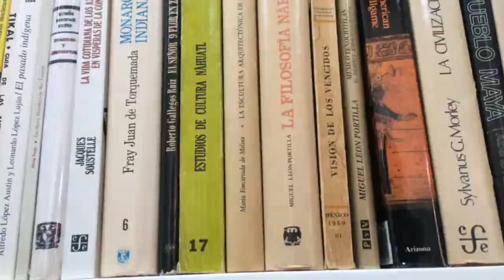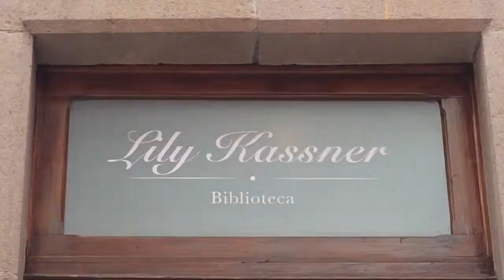Biblioteca Lily Kassner un tesoro de la escultura contemporánea en SLP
Este miércoles abrió sus puertas la biblioteca Lily Kassner que estará albergada en el museo de Escultura Contemporánea Federico Silva quien ha dedicado esta biblioteca exclusivamente de escultura mexicana para consulta de especialistas y publico interesado en el tema, además pronto estará en línea para consultar directamente desde cualquier lugar del mundo. Entrevistamos a su hija y esto fue lo que nos compartió.